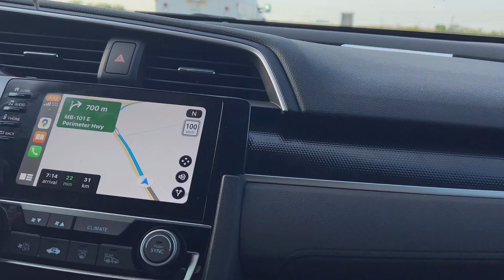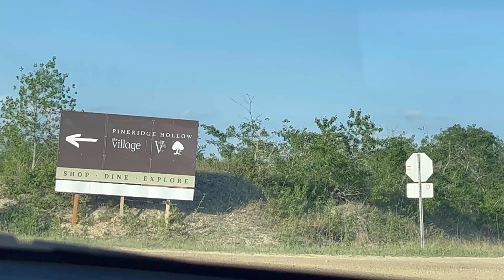Day Out With Friend & sisters🥰|हम भटक गये थे😳@Merasafarapkesath7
Day Out With Friend & sisters🥰|हम भटक गये थे😳​⁠

Thankyou for watching our vlog🙏🏻